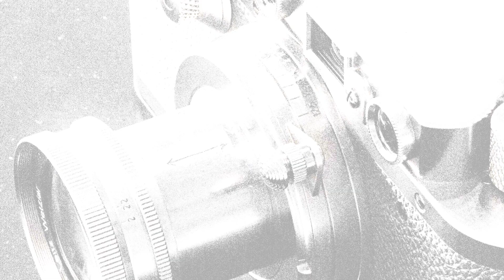Nikon Coolpix W300 与 Canon PowerShot ELPH 190 IS 的规格比较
本视频是 Nikon Coolpix W300 与 Canon PowerShot ELPH 190 IS 的功能概述和规格比较 (comparison of specifications)，希望对您有所启发。感谢您的支持。

00:25 推出
00:33 机身
00:40 传感器
01:01 图片
01:16 光学与对焦
01:55 屏幕
02:13 摄影功能
03:06 录像功能
03:20 贮存
03:24 连接性
03:49 物理特性
04:07 杂项